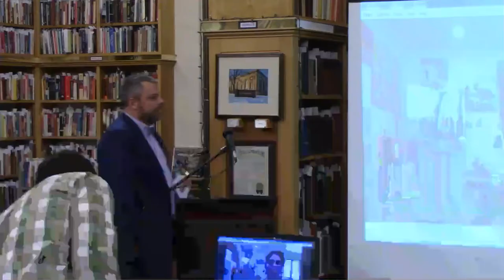Courthouse Art Project: Update and Input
We are in the midst of a period in which historical monuments, markers, and murals have become focal points of community discussions across the country. These conversations have come to the fore in Saint Paul, and the City and County governments requested that RCHS lead an effort to add new artwork to the Council Chambers of the Saint Paul City Hall – Ramsey County Courthouse. The goals for this project include commissioning new, original artwork that interprets the same overarching themes in the 83-year-old murals currently on display in the Council Chambers—celebrating the people and progress of Saint Paul and Ramsey County.

Four new pieces of art are being commissioned, with two new pieces displayed concurrently with original murals in the Council Chambers for a period of several months. The city and county will determine a rotation schedule that will ensure that each of the original murals and new pieces is exhibited over the course of a year. Interpretive panels will be added that provide additional context about the existing murals as well as each of the new pieces. Through an open application process, twenty artists submitted proposals, and a citizens' task force organized by RCHS selected four artists for these projects. We invite you to meet them, learn about their work, and express your own perspectives about what you would like to see on the walls.

Over the next five months RCHS and the Task Force will develop interpretive panels and create online materials that provide more information on the existing and new art. Additional materials will be provided that articulate the wide variety of perspectives on the existing artwork and generally how discriminatory, controversial, or otherwise problematic public art from the past is addressed today. As this discussion continues to unfold here and around the country, there is value in recognizing and presenting these varied perspectives.